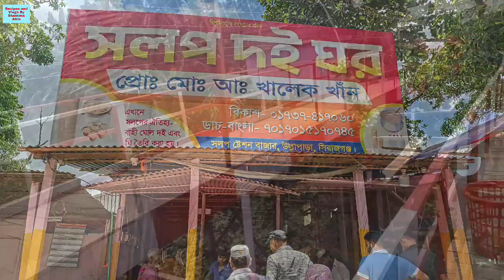সিরাজগঞ্জে ১০০ বছরের ঐতিহ্যবাহী সলপের ঘোল ও মাঠার ইতিহাস জানুন! Sirajganj Tour Vlog / Solop er ghol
@recipesandvlogsbyshamimaafrin সলপের ঘোল,solop er ghol, ১০০বছরের ঐতিহ্যবাহী সিরাজগঞ্জ জেলার সলপের ঘোল খেতে গেলাম। Sirajganj Tour Vlog

 লাইক,কমেন্ট,শেয়ার করবেন।আর কমেন্ট করার সময় অবশ্যই ভিডিও টি কমপক্ষে তিন মিনিট দেখে তারপর করবেন,তানাহলে আপনার কমেন্ট টি কিন্তু স্পাম হয়ে যেতে পারে।